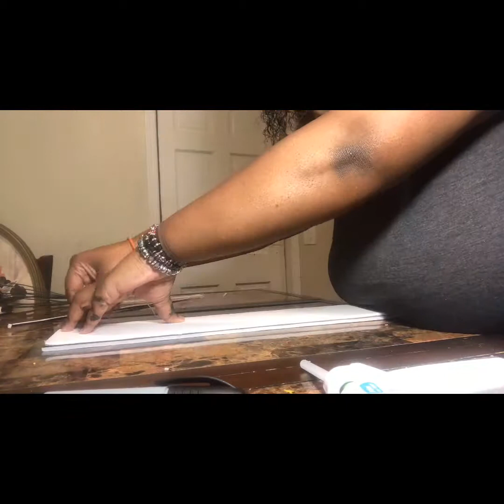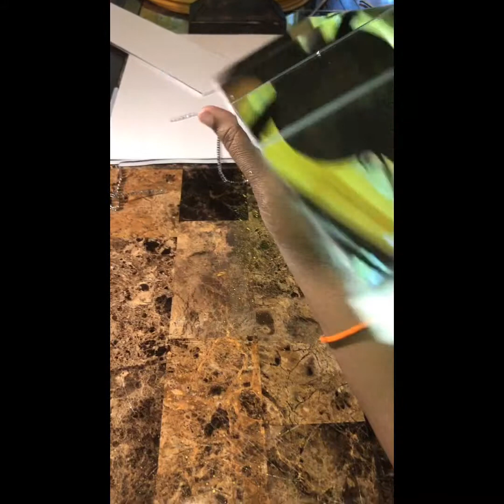D.I.Y Clay Pot Centerpiece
Items Needed:
4 Medium Clay Pots
4 Small Square Mirriors
1 White Poster Board
2 Containers Of Black Paint
1 Tube Of Super Glue
1 Roll Of Rhinestones
1 Razor
A Large Pack Of Clear Rocks
2 Sets Of Flowers
1 Paint Brush